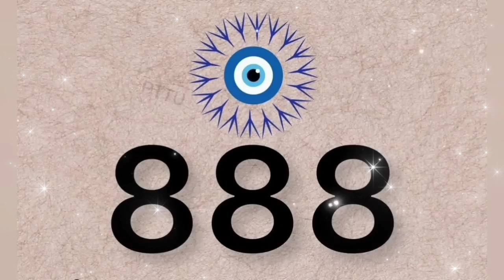मिलेगी ख़ुशख़बरी 3-5 दिन में सिर्फ देखते रहो /Punjabi totke te upay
punjabi guru

lawofattraction

motivational katha
motivational video
Totke punjabi

Upay
laxmi
dhan_prapti
totke for money
 wealth
 barkat
peace
dhanlaxmi
motivation
totke
upay
punjabi
god
peace
waheguru
rab
parmatma
motivation
motivational video
 spritulaity